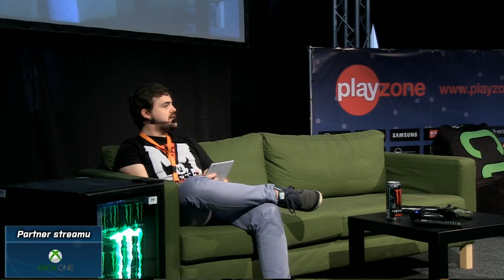4FANS - Zahájení druhého dne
Zahájení druhého dne vysílání programu na Prima COOL Stage v PLAYzone aréně.